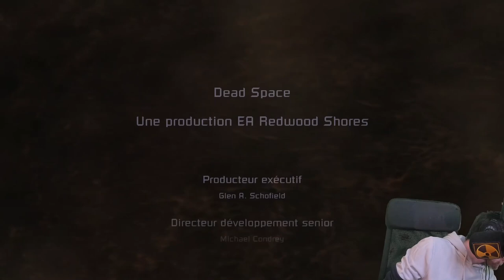Dead Space Let's play VOD Partie 2 [FIN]